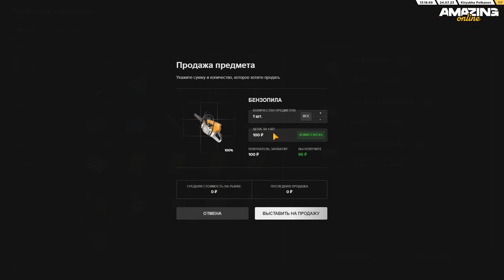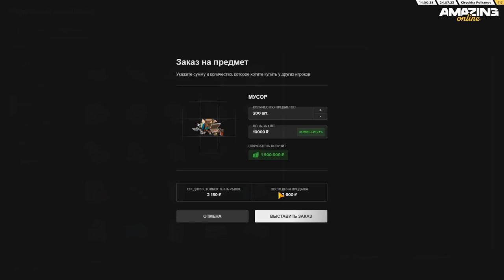НОВАЯ ТОРГОВЛЯ И РЫНОК +2КК ЗА 30 МИНУТ AMAZING ONLINE (GTA CRMP)